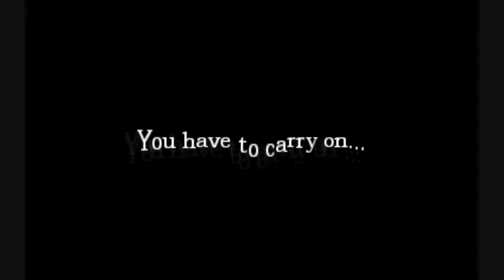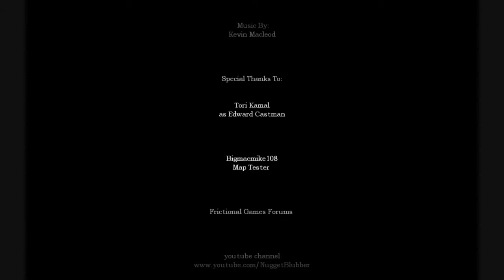King plays Amnesia - Black Death - Part 2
The final part of this very short, very special 2 part halloween series. Hope you all enjoy! This is such a great game. :)